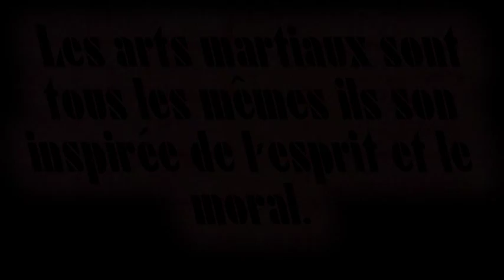La lutte Oran 2010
BLAOUI HOUARI EL SEGHIR  BOZAR ENTRAINEUR DE LUTTE A ORAN